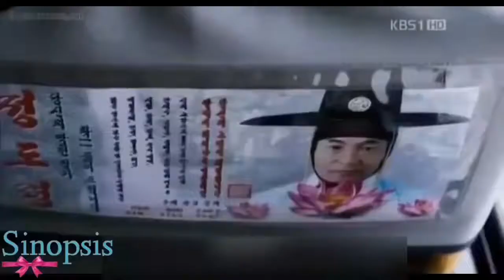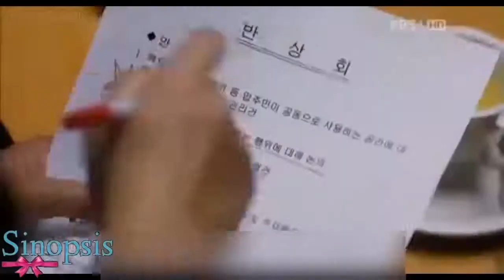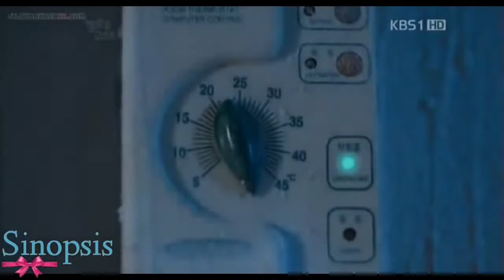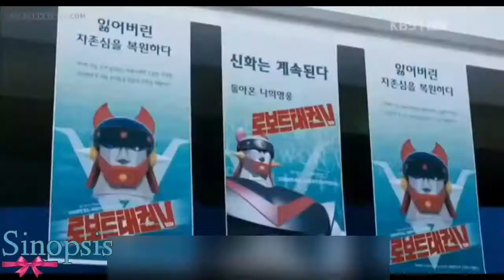Cerita film korea sedih - Hello ghost (2011)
Film Hello Ghost menyajikan kisah soal seorang pria yang hidup sebatang kara bernama Sangman (Cha Tae Hyun). Ia sering melakukan percobaan bunuh diri tapi selalu gagal